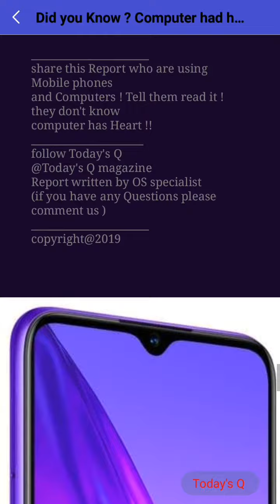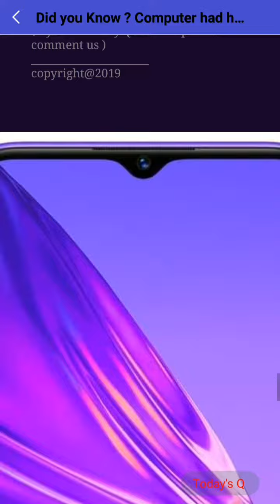Computer had a heart ! | computer science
Computer had a heart code which manage all functions of computer !
Computer is special machine which had special heart code know as operating system.

Computer science students must be know this !
Increase your knowledge about computer science.
social media connection  of Today's Q
About :
Today's Q is Indian digital magazine
They started their channel for daily Questions.
We are provide daily one through the videos

We are inviting you to join with us on YouTube get daily Questions + amazing science Reports.